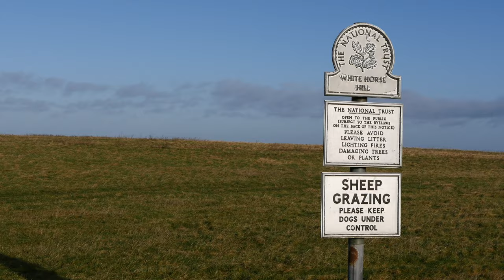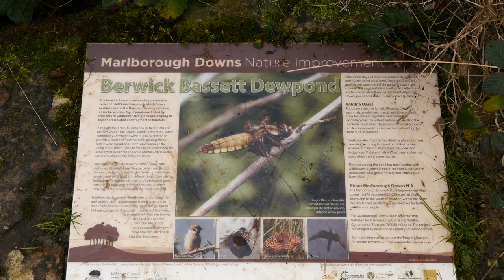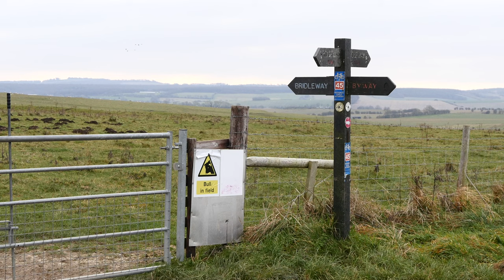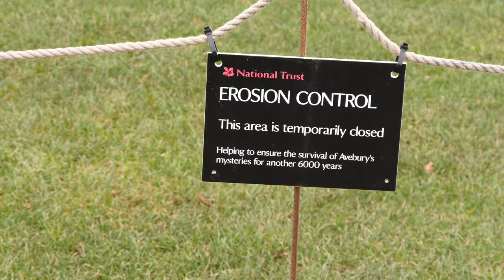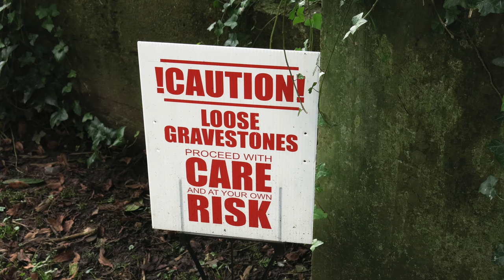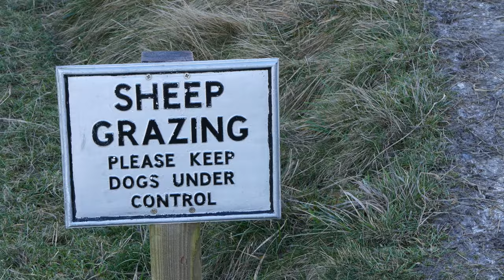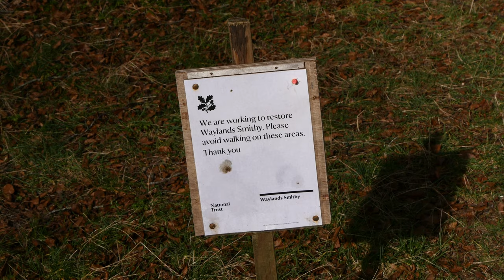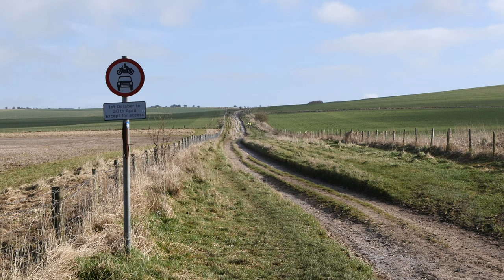Winter 2021 2022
A selection of short, seasonal walks. All dates shown at the start of each item. It was a mild winter, with all three months warmer than average - my domestic heating demand was about 10% down. No snow at all this season, and not too much rain. There was some stormy wind towards the end, which affected some plants that had overdeveloped a bit on account of the mild conditions.